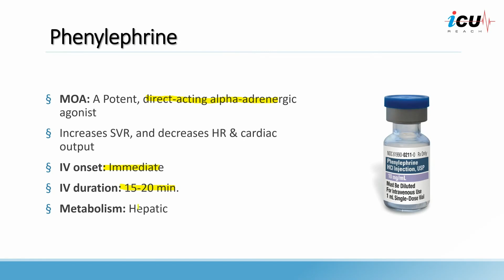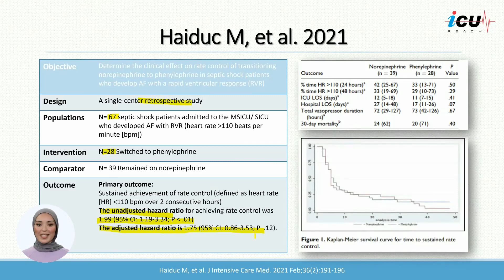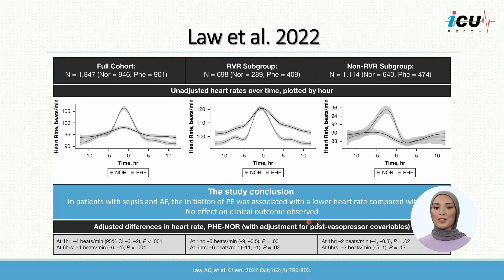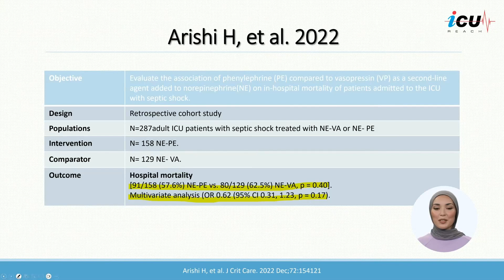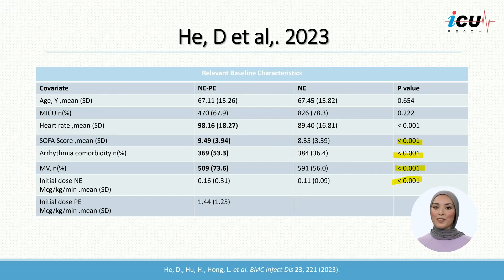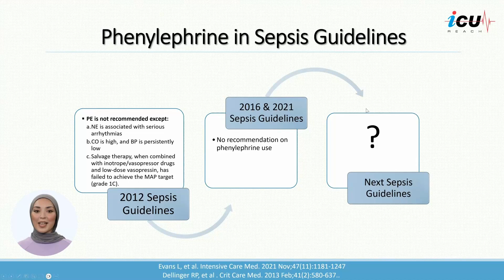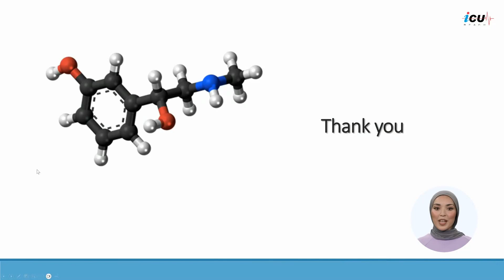Phenylephrine in Septic Shock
While some studies suggest that phenylephrine may be associated with a lower heart rate compared to the commonly used medication norepinephrine, it remains unclear whether phenylephrine improves clinical outcomes such as mortality and length of hospital stay in patients with septic shock. These studies are limited by their retrospective design and small sample sizes. To better understand the potential benefits and risks of using phenylephrine in septic shock, larger randomized controlled trials are needed. This video provides insights into the current state of knowledge regarding phenylephrine use in septic shock and highlights the importance of ongoing research in this area.